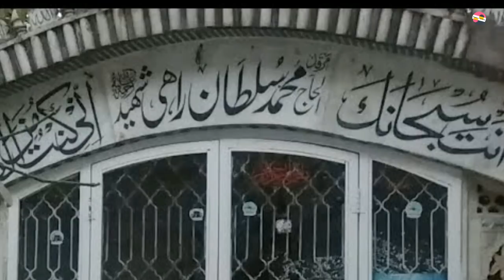King of Punjabi films Sultan Rahi Biography | Full documentary about showbiz and life in Urdu/Hindi